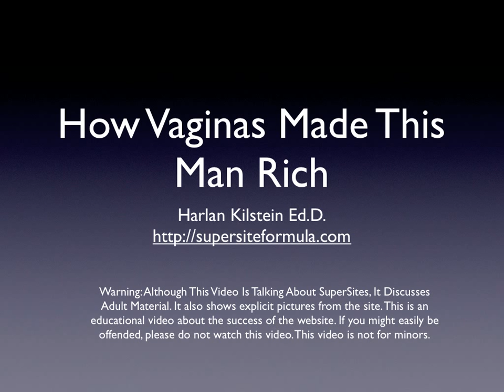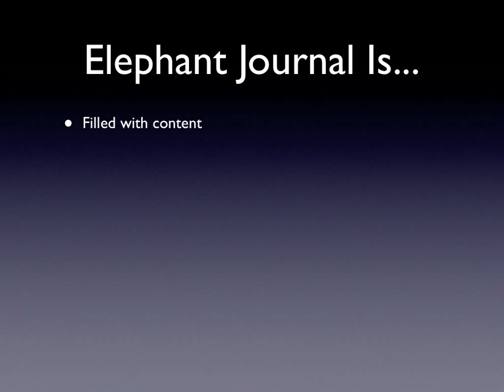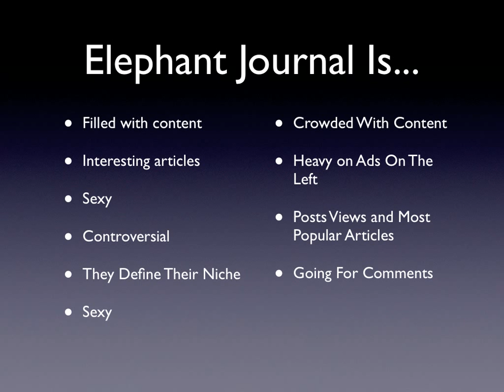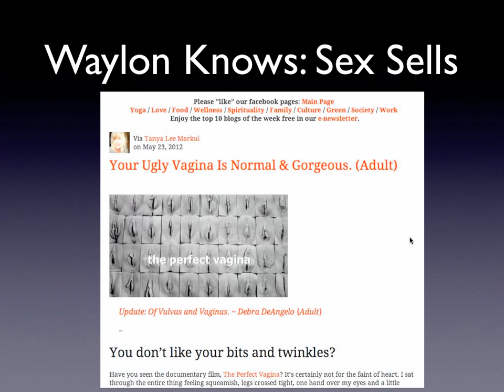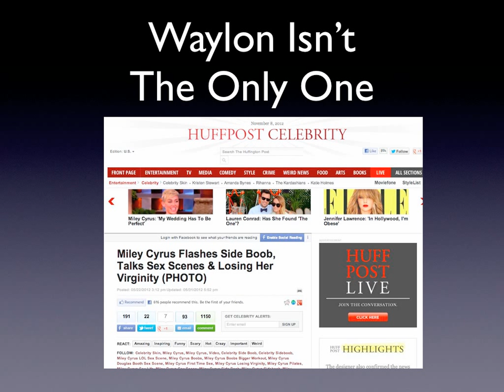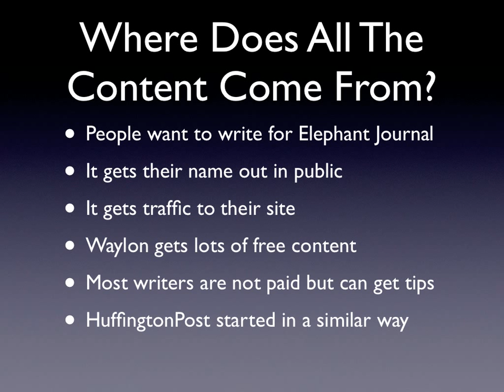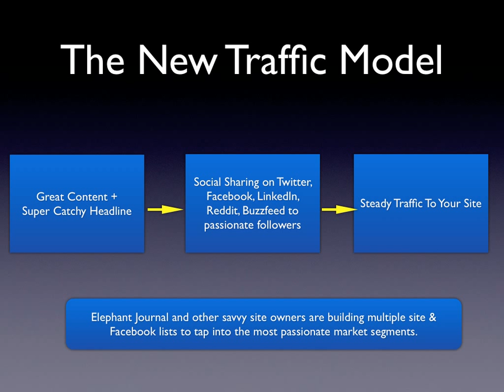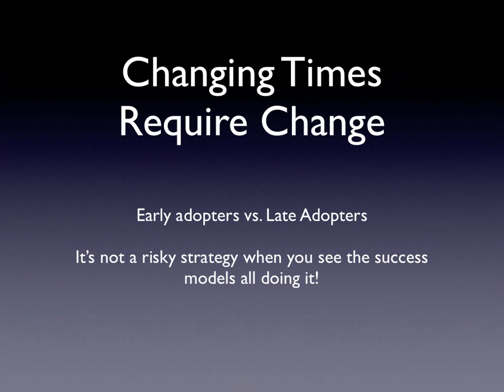How Vaginas Made This Man Rich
This video studies the ElephantJournal site and explores the critical factors to its success. You'll learn the traffic formula that's attracting thousands of readers to the site every single day. Watch the video and be sure to get on the list at SuperSiteFormula.com. You can see my other SuperSite videos there as well.  You are welcome to join the discussion